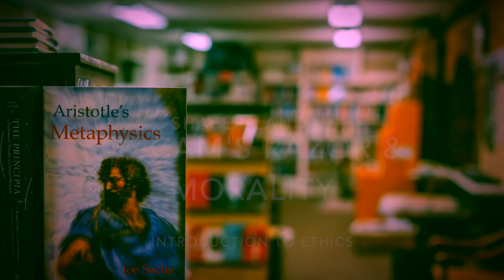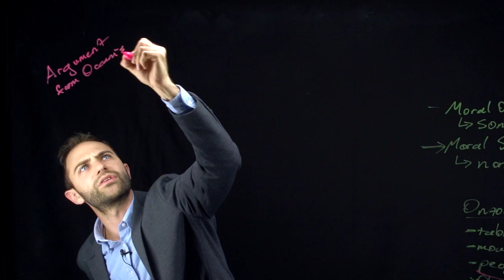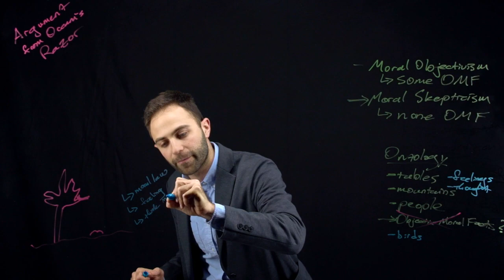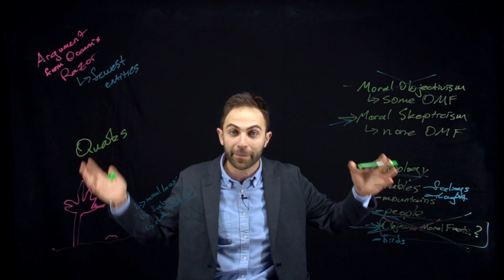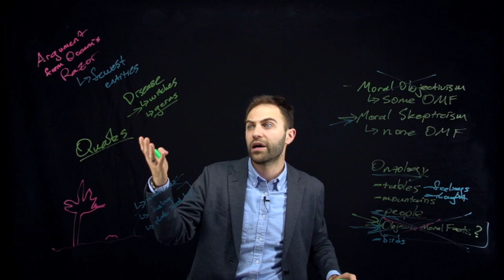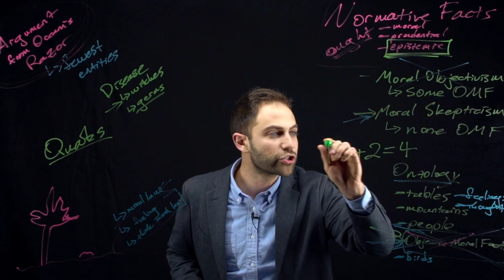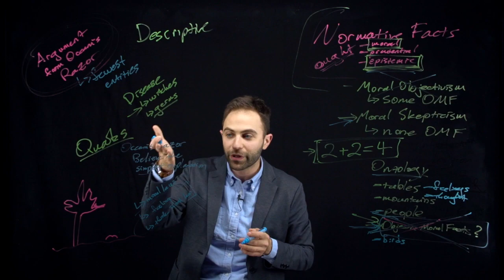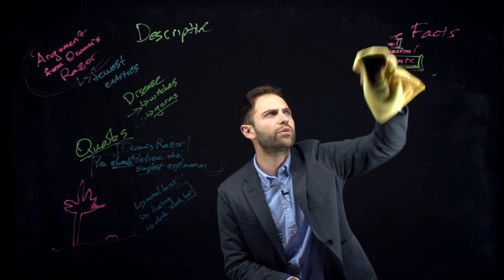Does Occam's Razor rule out Objective Morality?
This is a video lecture on chapter 17, titled "Values in a Scientific World", of Russ Shafer-Landau's book, 'Whatever Happened to Good and Evil?' The argument that this chapter considers is one that claims that if one follow's Occam's Razor, then one ought to reject the reality of objective moral facts or laws. This is an argument for moral skepticism, and Shafer-Landau offers several responses to it and in defense of moral objectivism. In the end, he claims that this use of occam's razor defeats itself. This lecture is part of an introductory level philosophy course, Introduction to Ethics.